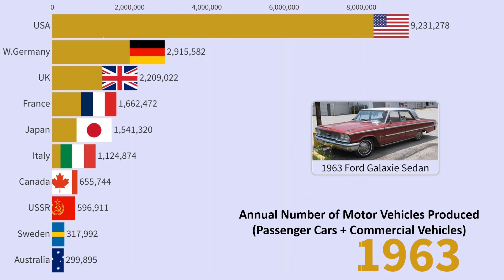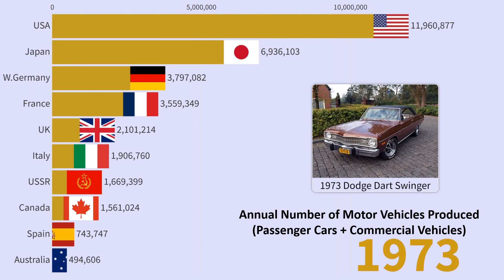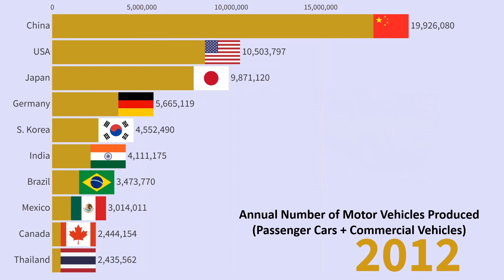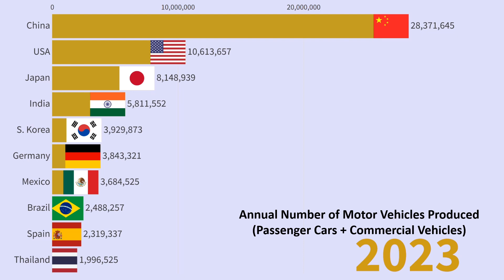Top 10 Countries Producing Most Cars (1950-2023) - Ranked by Total Motor Vehicle Production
The list of top 10 countries with the highest annual car production has changed dramatically over the past decades. While some countries managed to retain a place in the ranking even in 2023, others were replaced by nations that some would never imagine. Automobiles, both passenger cars and commercial vehicles continue to be the most widespread applications of technology in our daily lives and one of the most important categories of industrial products globally so being the number producer of motor vehicles is a great advantage for any country that wants to have a worldwide influence and lasting economic clout. Producing cars means having a high GDP per capita and high growth. If you took a look at the countries that have been the top producers of autos in the last 73 years, you would see that the United States started off as the top worldwide producer of cars, building perhaps something close to 90 percent of all cars annually back in 1950 but it lost the top position and the share of other countries has increased drastically. In fact, the US has been surpassed a number of times in this competition, first by Japan and then by China. That said, the USA stays close to the top and could take back the leadership in 2024, 2025, or some other year. However, one must not underestimate China. This country has boosted its production immensely and very quickly and seems poised to further its economic supremacy by becoming the top exporter of motor vehicles in 2023. Another country that needs to be closely watched is India, which has been rising very fast in the rankings in the last few years. So get ready to see more Teta cars around in the coming decades. The countries that exited the top 10 list are European countries including the United Kingdom, France, Italy, Sweden, and other developed countries such as Canada and Spain. They have been replaced by rising stars of manufacturing like Brazil, Mexico, South Korea, and Thailand. Germany has maintained a strong presence in the top 10 and interesting Spain has also stayed there. All in all, I believe this is a very fun video to watch that will also teach you a lot of things about the global economy in a matter of minutes. Enjoy!